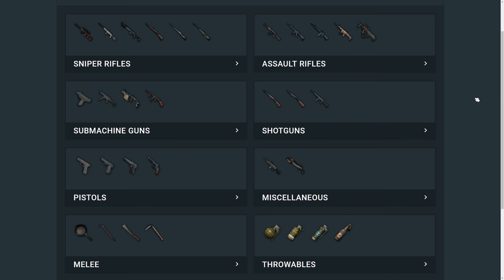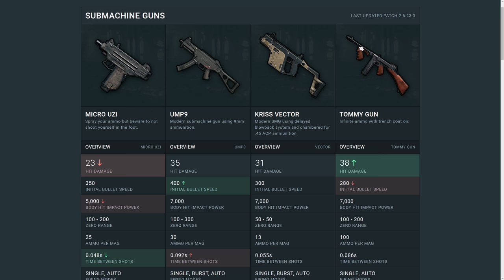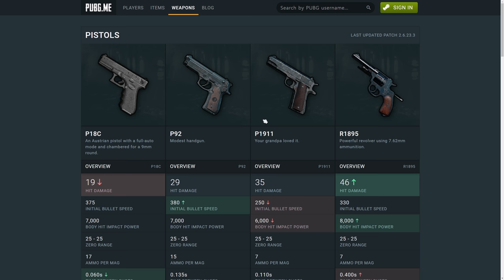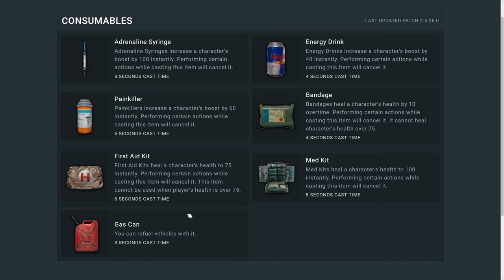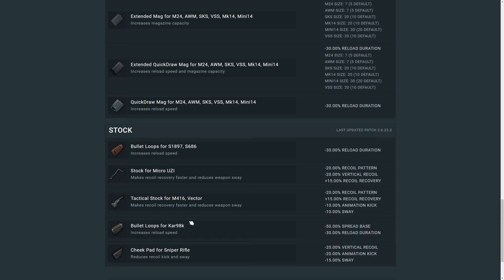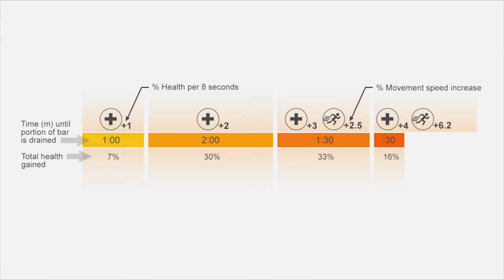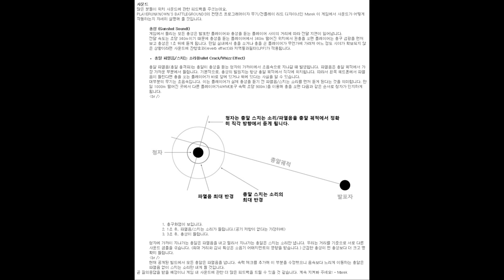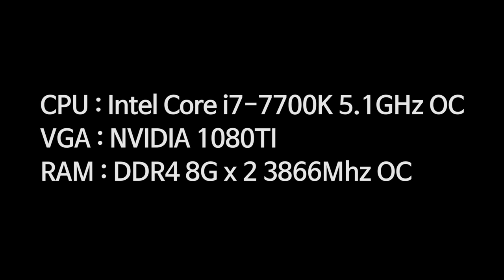치킨집 VIP가 될수 있는 배린이를 위한 스타터 패키지 | 배틀그라운드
▶ 게이밍 PC를 구매하려면?

인트로
제작 : 세치혀

본 영상은 '인텔(intel)' 인플루언서로서 인텔로부터 소정의 제작비를 지원받아 제작되었습니다.